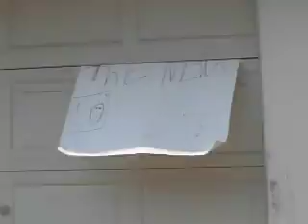channel 10 news (the happy kind) 1